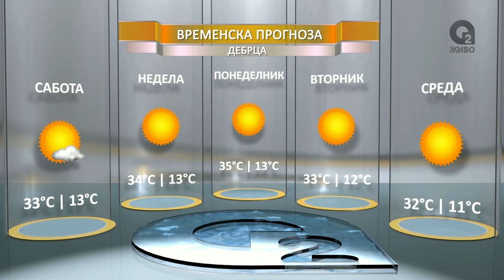O2 DNEVNIK 30 07 2016